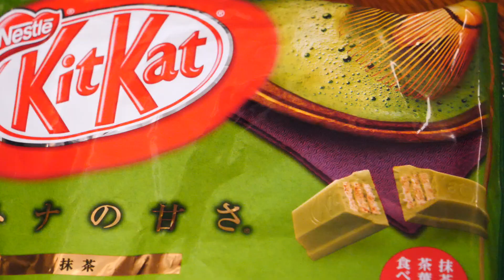Probando Dulces Japoneses con Sabor a Té Matcha en Tokio, Japón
En este video vamos a estar probando dulces japoneses con sabor a té matcha.

Matcha, o té verde, es muy popular en Japón y uno puede encontrar todo tipo de productos con este sabor. Nosotros fuimos a la tienda Don Quijote donde tienen una pared llena de productos de té matcha. Ahí compramos una gran variedad de cosas para probar: chocolates matcha, galletas matcha, mochi matcha, pretzels matcha, helado matcha, y hasta una botella de té matcha.

Algunos productos fueron dulces, otros amargos, y unos cuantos casi no tenían sabor a matcha. En este video los vamos a probar todos y también dejarles saber cuales fueron los mejores dulces japoneses con sabor a matcha.

Si ustedes han viajado a Japón y han probado algunas de estas comidas con sabor a té matcha, ¡dejennos saber si les gustaron o no!

¡Hola! Somos Samuel y Audrey, una pareja de vloggers y viajeros de Canadá. En este canal de viajes compartimos nuestros vlogs de viajes y comida mientras recorremos el mundo. Nuestro viaje más reciente fue a Japón donde pasamos 2 meses viajando por el país y visitando lugares como: Osaka, Tokio, Kioto, Nara, Nikko, Takayama, Yokohama, Odaiba y Takao. Durante nuestra estadía visitamos una mezcla de ciudades y pueblitos, disfrutamos de la comida callejera japonesa, y nos alojamos en lugares únicos que ahora vamos a compartir con ustedes en este canal. Nuestro viaje a Japón fue inolvidable y hasta ahora es uno de nuestros paises favoritos que hemos llegado a conocer. Si quieren ver más videos de Japón en un futuro, dejennos saber en los comentarios que lugares y experiencias les gustaría ver en este canal de viajes. ¡Hasta la próxima!